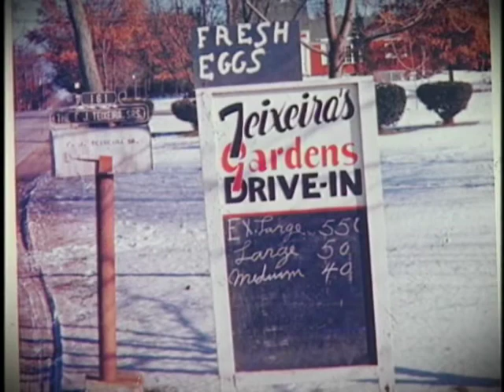Teixeira Family Video '92 - Lucy Tribute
Excerpt from the Teixeira Family Video for 1992 Reunion

In tribute to T. Lou, here is a part of the video we did for the '92 Teixeira Family Reunion.  It features the "Family Theme Song" in her own voice, and pictures from throughout the years.  For the video, Lou read the words to her song, and we recorded my father's arrangement of it on the keyboard.  I edited it all together at a television station I was working at at the time in Sacramento.

Enjoy.  And may God continue to bless us all.

Blessings,
Mark